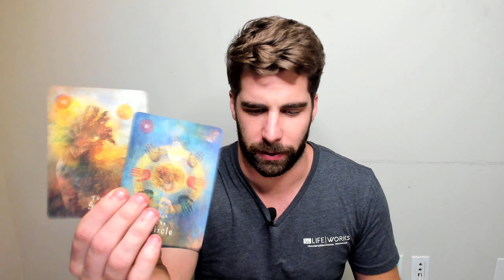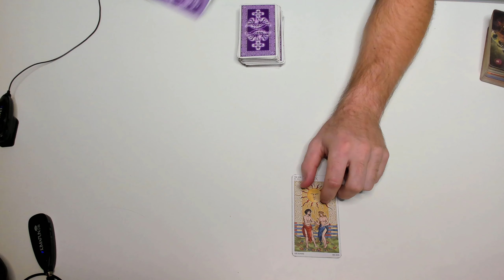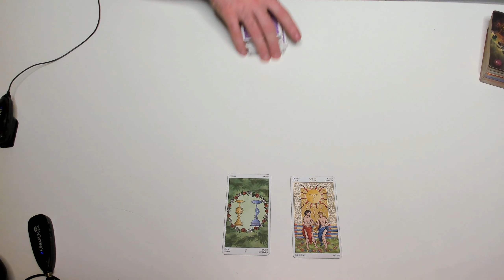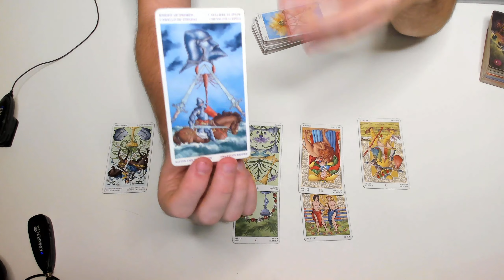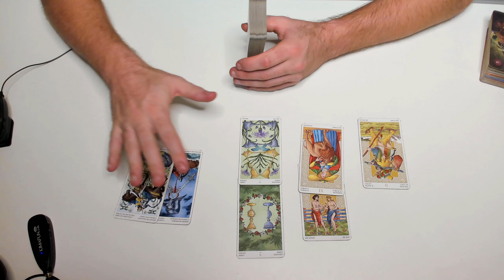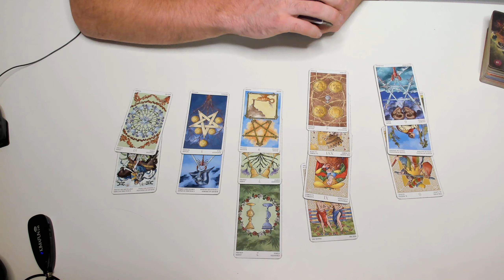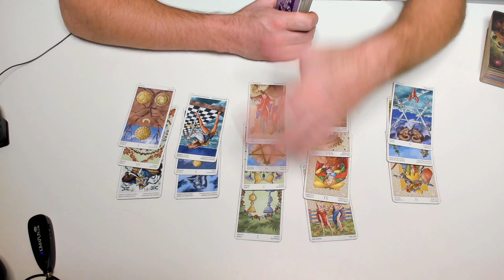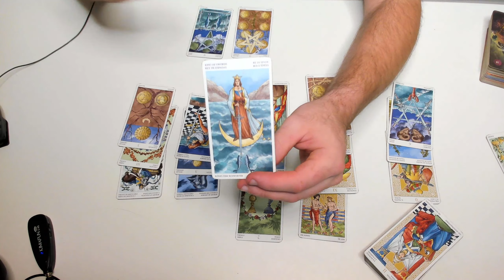CAPRICORN - ❤⭐"MASSIVE SHIFT LEADS TO A NEW PERSPECTIVE"🌞- Tarot Card Reading December 8th-15th 2020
Hello Capricorn! This is a Love Tarot Card Reading for December 8th-15th 2020. My name is Brandon it's great to have you here!

HERE is the link to your extended reading available for purchase as mentioned in the video:

Get Weekly Astrology/Love Updates, Exclusive SSAS Content, Updates, Announcements, and much more by joining my email list (NEW!):

Support me and my passion by DONATING below! Any amount is ALWAYS appreciated : ) Please write "donation" in the notes area while donating so I know who/where it came from!

HERE is the (PATREON) link to check out how YOU can be a part of the SSAS Soul Fam and join us on the journey to empower 10,000 Lightworkers to Step into their purpose:

tobias_speaks

Brandon